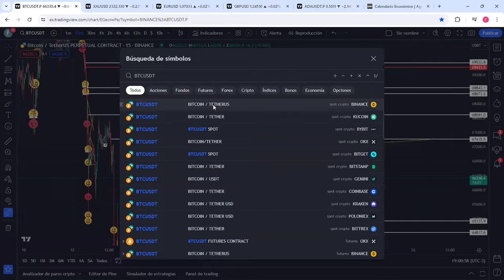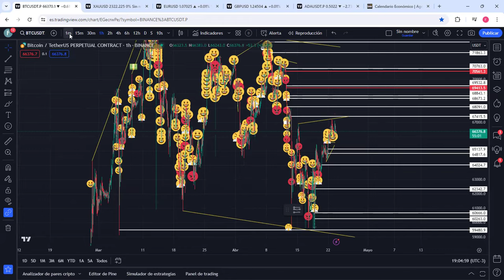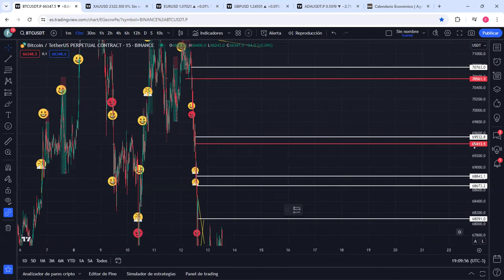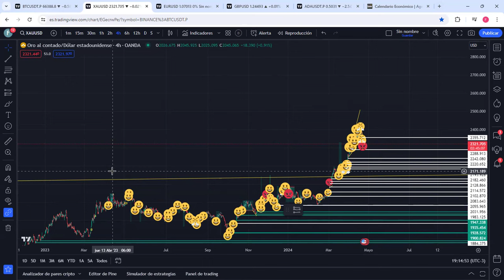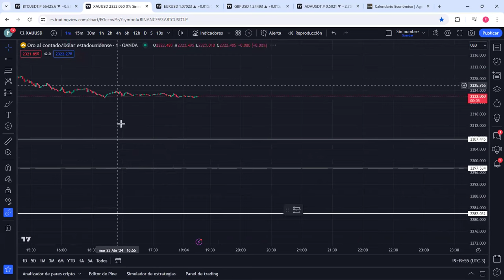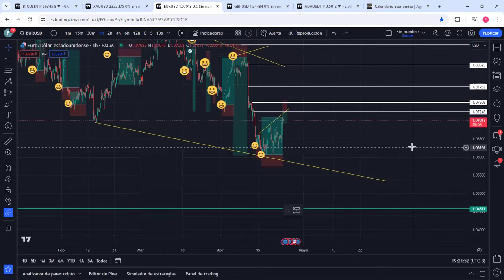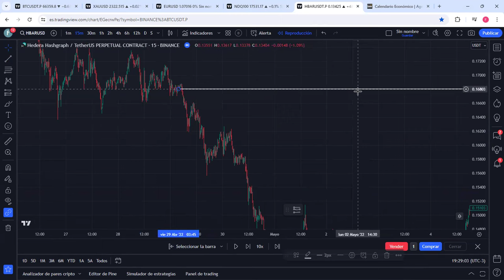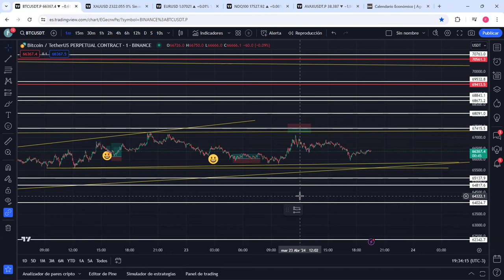BITCOIN a punto de explotar! Pero para donde? Además analicemos EURO, ORO y MUCHO MAS!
Inscripciones abiertas a El Camino del Trader MAYO 2024!

No se olviden COMPARTIR, LIKE y COMENTAR!

Análisis de BTC, Forex, Oro y muchos activos más con mi estrategia de Liquidity Trading.